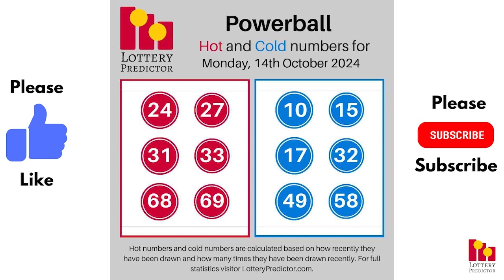October 14th 2024 - Lottery Lucky Numbers, Birthday Numbers, Horoscope Numbers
Get your copy of the August Number Vault state-by-state lottery tip sheet

Here are the lottery lucky numbers, birthday numbers, horoscope numbers, and lottery affirmations for October 14th, 2024.